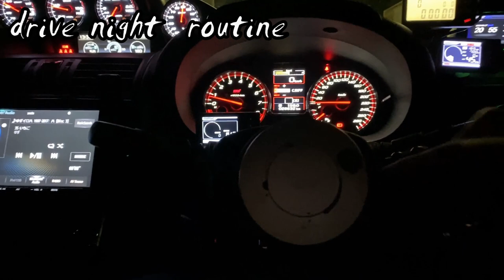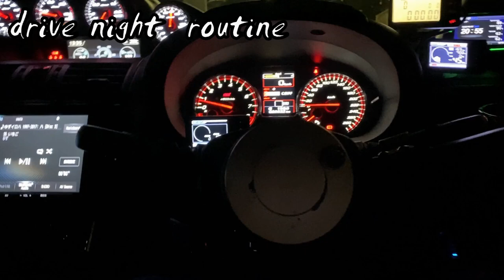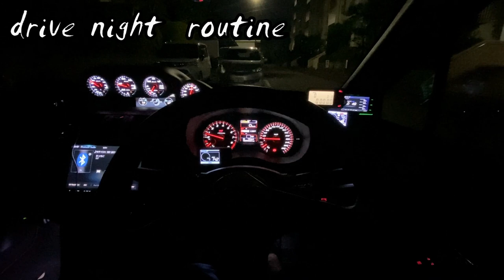WRXで行く 車好き20代男子の【ドライブナイトルーティン】in首都高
今回はお友達と
海ほたるで会う予定だったので
ドライブ動画を収めました
いつもこんな感じで首都高を
ドライブしています

使用楽曲